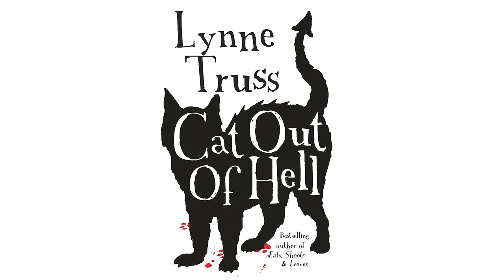Lynne Truss discusses her Hammer novel, Cat Out of Hell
Lynne Truss, author of Eats, Shoots & Leaves, talks about her Hammer novel, Cat out of Hell, her love of horror films and M.R. James, and whether cats really are the sinister bad guys, whereas dogs are destined to always be man's best friend...